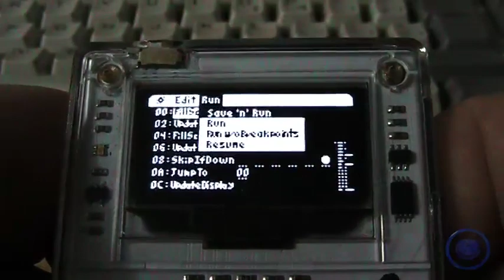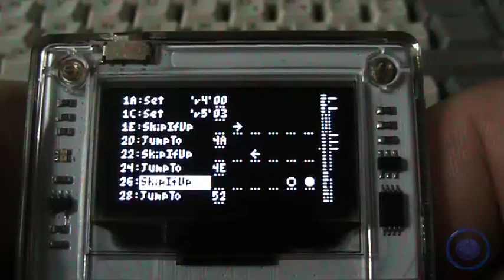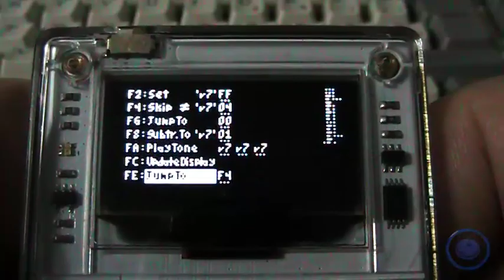PicoBlitz is a new minimalist game created with the ABasm programming language on Arduboy.